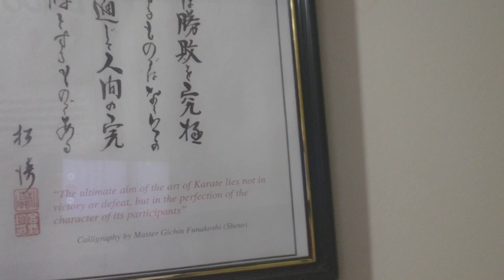Why I train Karate?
►SUMMARY: Here I discuss why I train Karate by reflecting on Gichin Funakoshi's Calligraphy piece on his aim of Karate.
► Table of Contents:
0:00 Intro
0:45 Gichen Funakoshi's Calligraphy
1:20 Why I train Karate/Martial arts?
1:55 Dealing with Life Issues
2:13 Honestly Express yourself
2:43 Outro

►GET YOUR TRAINING ON in person, online, or at a seminar.

★ KEEP LEARNING, CREATING, LIBERATING - Welcome to the Karate Unity!
WARNING: The advice and movements shown in this video are for informational and educational purposes only. Consult a doctor before engaging in any exercise or martial arts program.